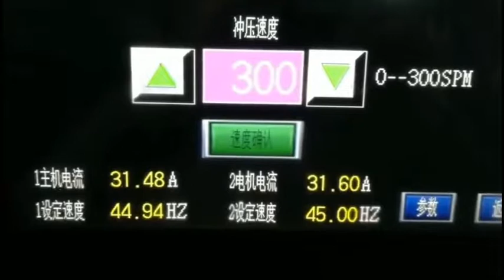Stamping Dies for Auto Parts, High Precision Progressive Die/shaded pole motor lid/body deep drawn